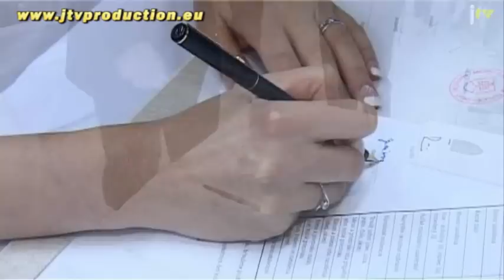Romantický svatební klip 07 (Wedding clip)